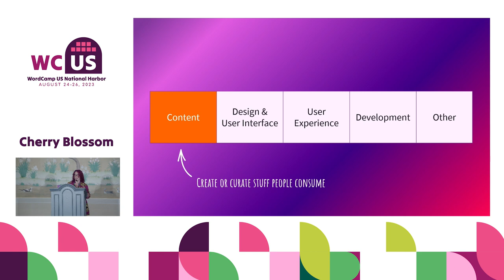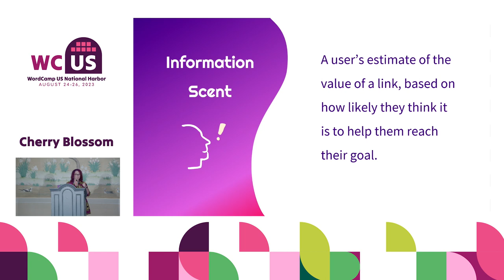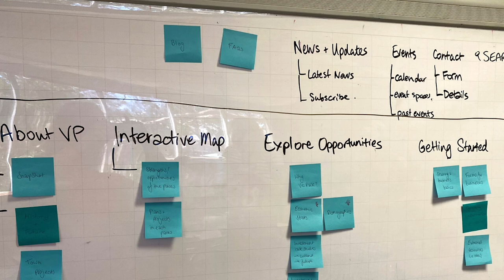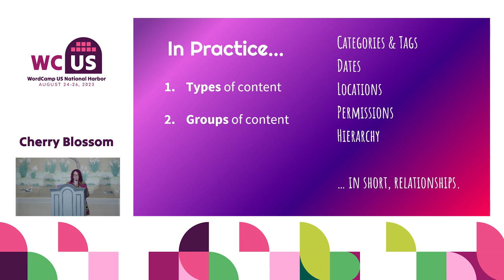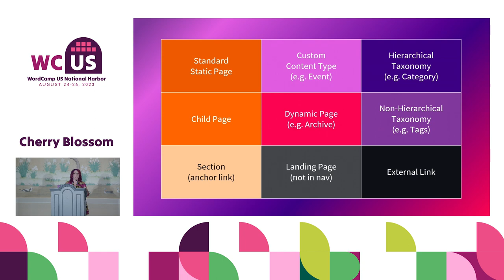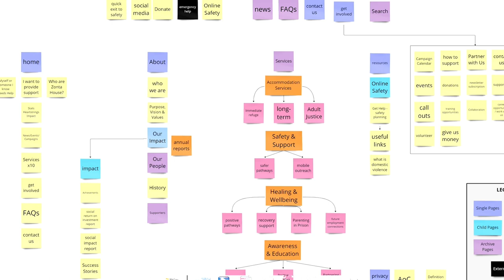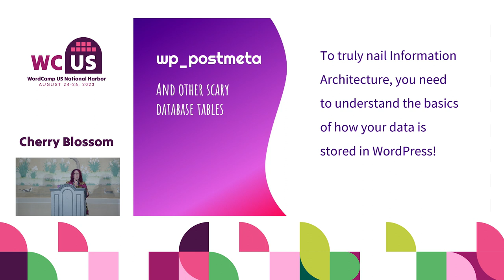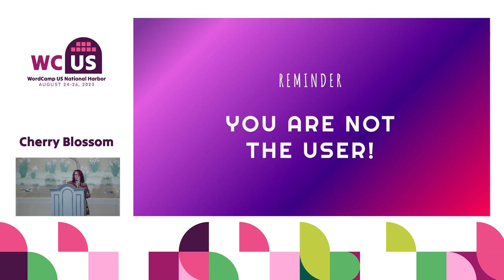From Mess to Success: The Ultimate Guide to Mastering Information Architecture in WordPress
Every website contains information. Information is the reason that a website exists, so it’s a pity that how that information is organized is often an afterthought.

To be clear, information architecture is ***not*** the same as navigation design! User interfaces (the stuff people see and touch) are just the tip of a very important user experience iceberg. Good information organization starts with a well-designed, future-proof database and high-quality user research. And in WordPress, that means conscious decisions about how and where data is stored, and a solid understanding of the WordPress ecosystem and how the WordPress database actually stores stuff.

Join me to discover the essential tools and techniques that even beginners (whether designer, developer, UX professional, or project manager) can use to turn your next project from mess to success.